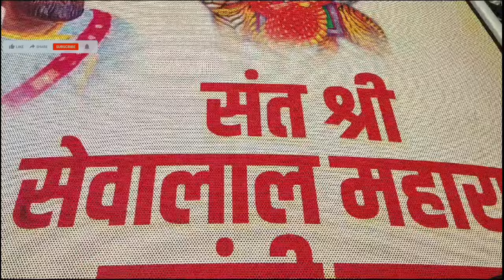पुण्यात पहीली सार्वजनिक संत सेवालाल जयंती साजरा करणारे : गोपाळ राठोड, 14 वर्षांपासून जयंती साजरा